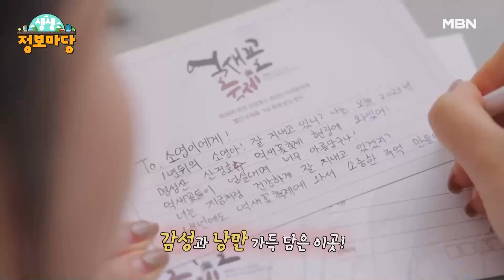생생 정보마당 [1459회] MBN 231018 방송